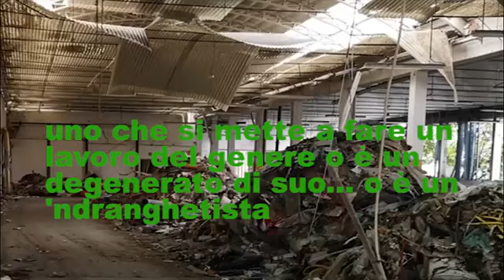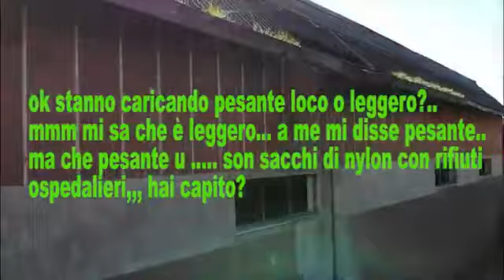Operazione Carabinieri Forestali contro traffico illecito di rifiuti